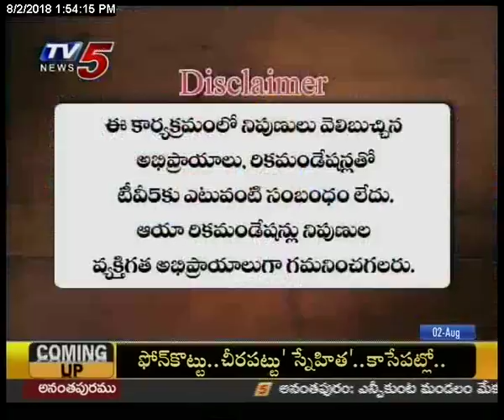2nd Aug 2018 TV5 News Smart Investor